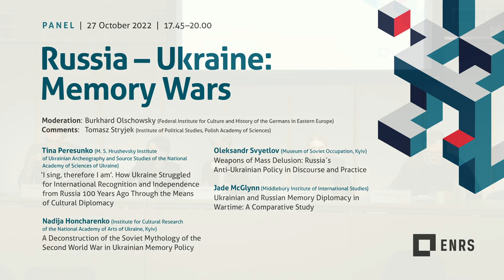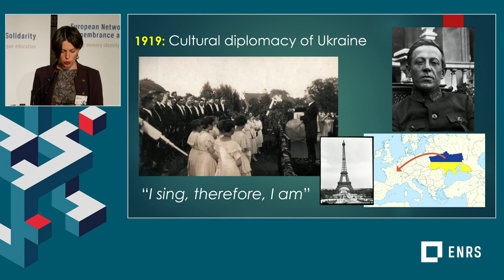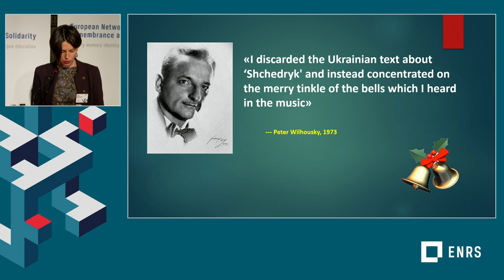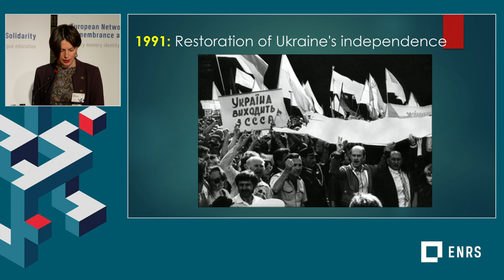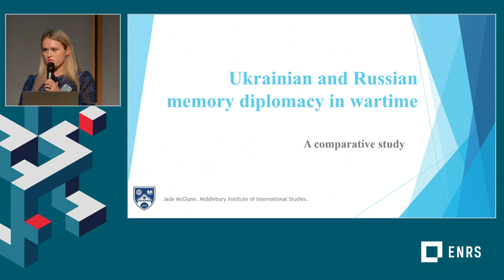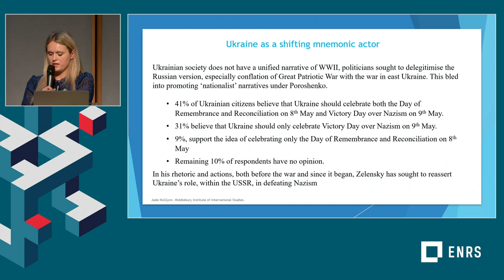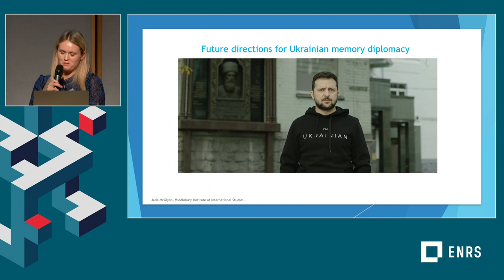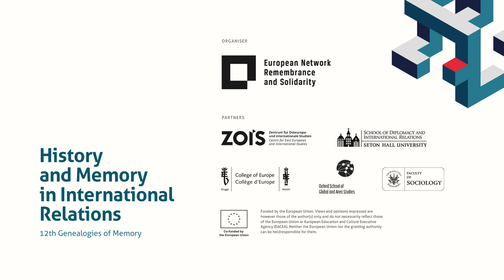Genealogies of Memory 2022: panel RUSSIA – UKRAINE MEMORY WARS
Genealogies of Memory 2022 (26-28 October, Warsaw University Library)

PANEL: RUSSIA – UKRAINE  MEMORY WARS

Speakers:

Tina Peresunko (М. S. Hrushevsky Institute of Ukrainian Archeography and Source Studies of the National Academy of Sciences of Ukraine), I SING, THEREFORE I AM. How Ukraine Struggled for International Recognition and Independence from Russia 100 Years Ago Through the Means of Cultural Diplomacy
Nadija Honcharenko (Institute for Cultural Research of the National Academy of Arts of Ukraine, Kyiv), A Deconstruction of the Soviet Mythology of the Second World War in Ukrainian Memory Policy
Oleksandr Svyetlov (Museum of Soviet Occupation, Kyiv), Weapons of Mass Delusion: Russia´s Anti-Ukrainian Policy in Discourse and Practice
Jade McGlynn (Middlebury Institute of International Studies), Ukrainian and Russian Memory Diplomacy in Wartime: A Comparative Study

Comments: Tomasz Stryjek (Institute of Political Studies, Polish Academy of Sciences)

Moderation: Burkhard Olschowsky (Federal Institute for Culture and History of the Germans in Eastern Europe)

‘Genealogies of Memory’ is one of the flagship projects of the ENRS. The conference has been attended by dozens of scholars and researchers from around the world since its inception in 2011. Its goal is to facilitate intellectual exchange between scholars representing different fields related to memory and history, as well as to promote their work in the international academic environment. The 12th conference of the series is co-funded by the Minister of State for Culture and the Media (BKM) and the European Union. The conference encourages numerous publications. Selected lectures from past conferences have been included in the book series European Remembrance and Solidarity published by Routledge.